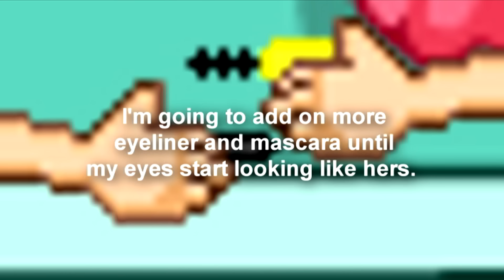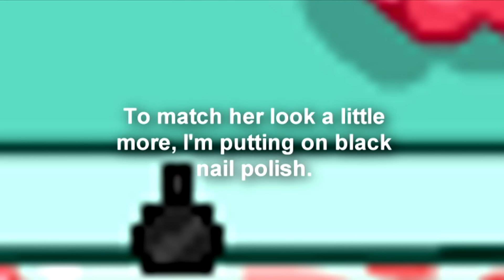Fantage PiinkPerfection Inspired Makeup Tutorial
P R O G R A M S  U S E D:
-XP Paint (photo editor),
-Paint.net (photo editor),
-Hypercam 2 (video recorder)